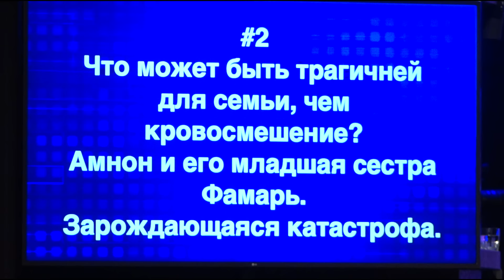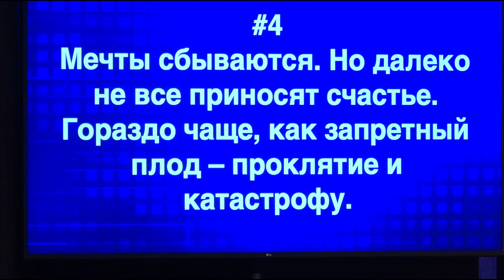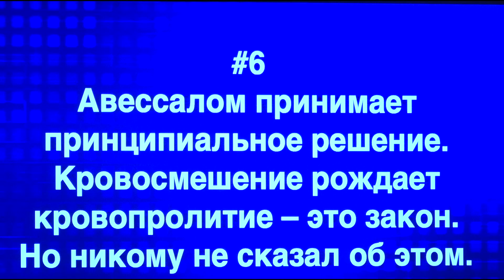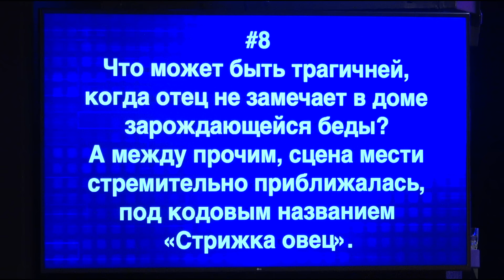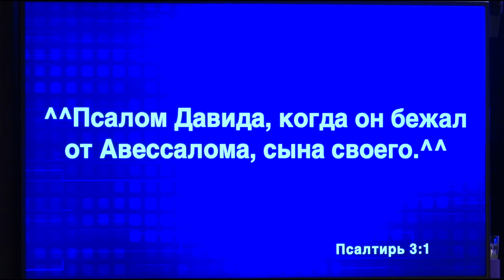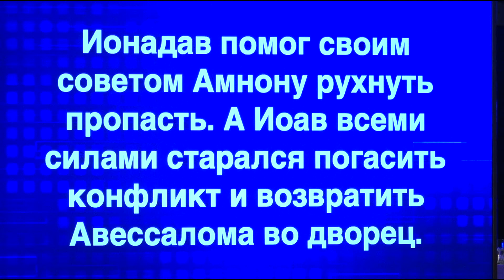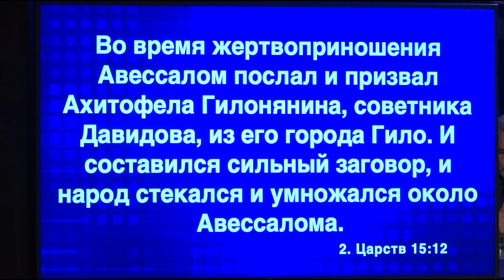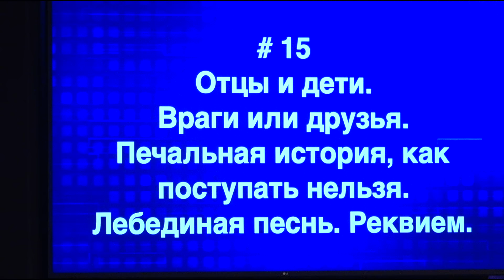Отцы и дети. Враги или друзья. Печальная история, как поступать нельзя | Алексей Ледяев | 01.09.24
Полное название: "Отцы и дети. Враги или друзья. Печальная история, как поступать нельзя. 15 практических аспектов"

Запись Прямой трансляции служения церкви "Новое поколение", Рига.
Расписание трансляций служений: среда 18:00, воскресенье 11:00.

Друзья! Совершить пожертвование можно, перейдя сюда
И если вы живёте в Латвии, то, позвонив по телефону 90006660, вы пожертвуете 4,27 евро рижской церкви НП.